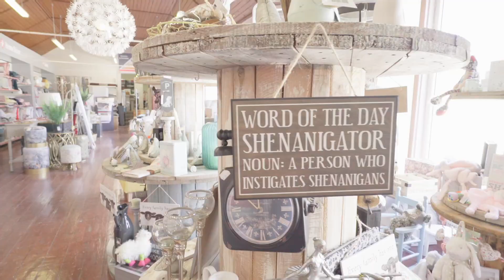Beautiful Portumna and our Family Business: D Lynch & Sons, Homevalue, Portumna, Co Galway.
We are lucky to live and work in such a lovely area, here are some images of Portumna and our family hardware store, D Lynch & Sons, Homevalue, Portumna, Co. Galway, Ireland